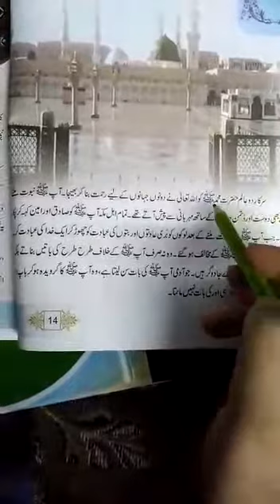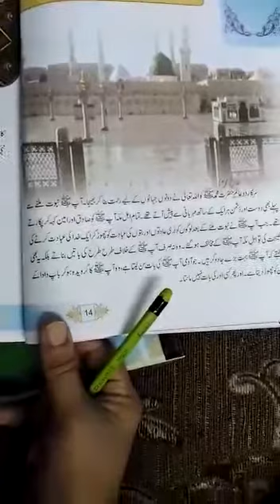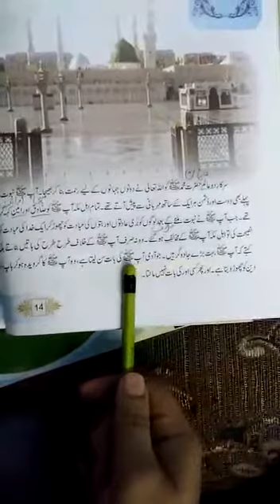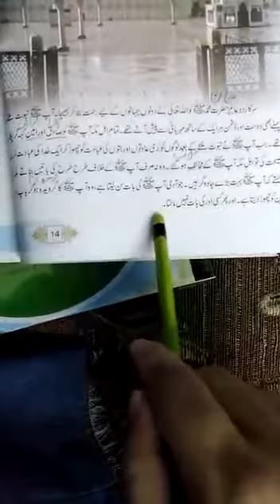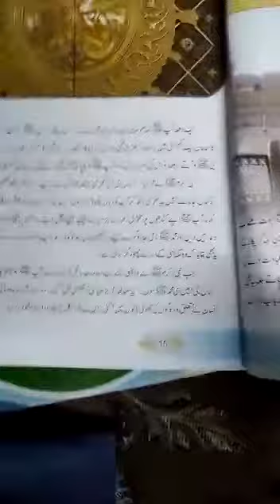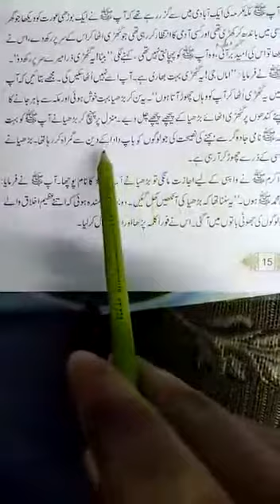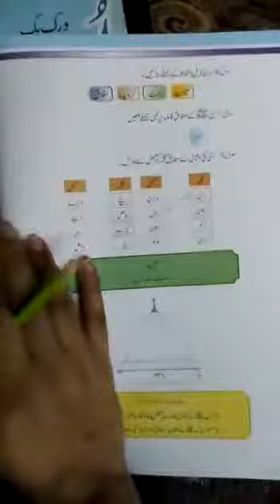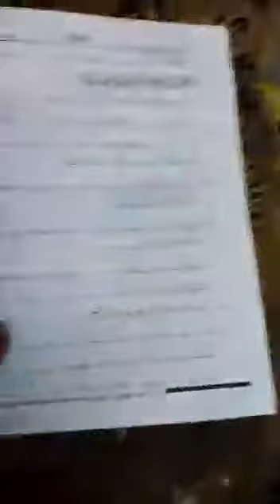Class 2 (Urdu) chapter# 4